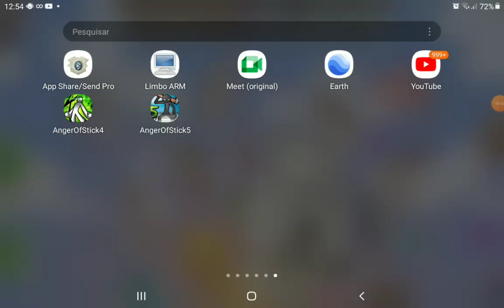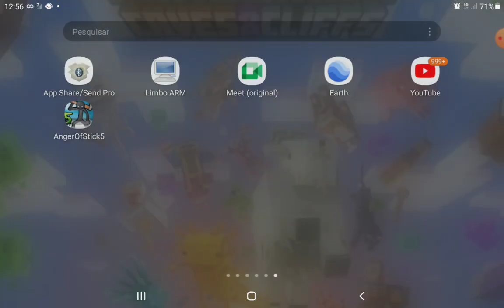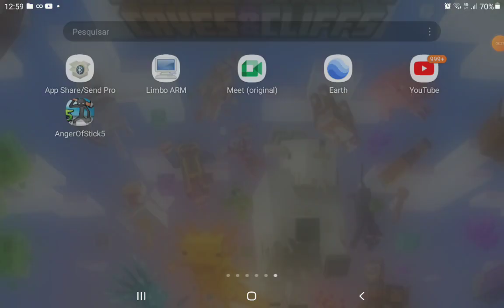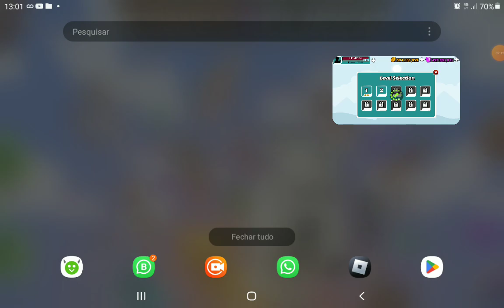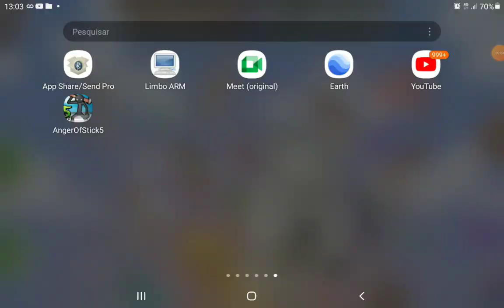ep 4 e o último episódio da série anger of stick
nome do jogo: anger of stick